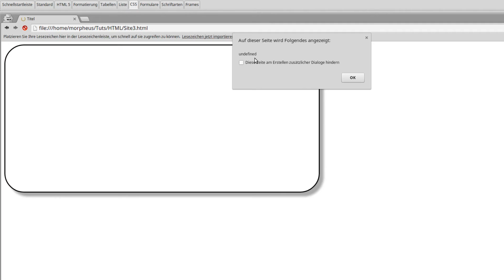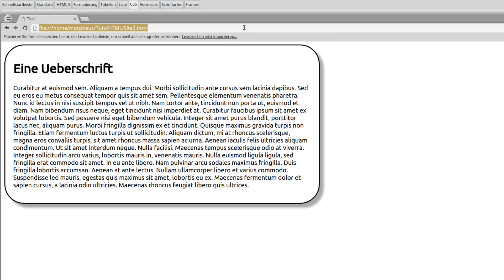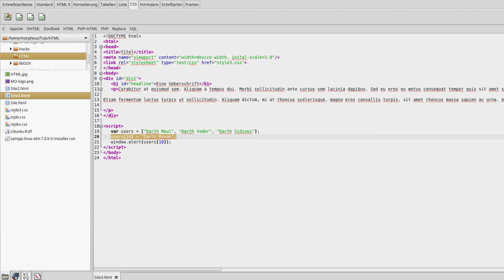JavaScript Tutorial für Anfänger #9 - Arrays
In diesem Tutorial behandeln wir Arrays.